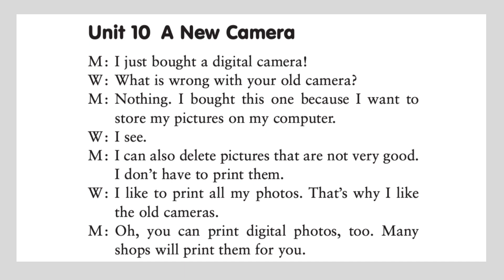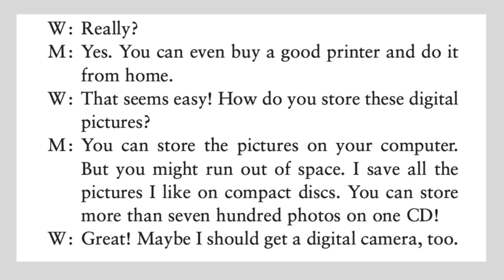1.10 | A New Camera | Level 1 | Dictation | Nghe viết tiếng Anh | All English 4U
Ngoài ra, các bạn thực hành với các nội dung sau nhé:
00:07 - Audio
14:12 - Script
Chúc các bạn học tốt 🥳🥳🥳
Nếu muốn tìm thêm tài liệu hoặc nhận thông báo nhanh nhất về những bài học, các bạn hãy: